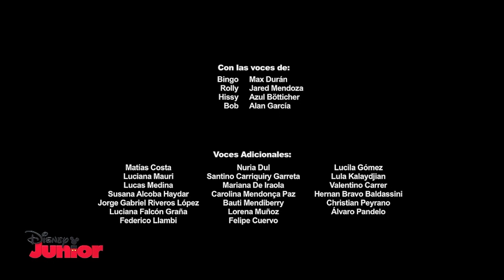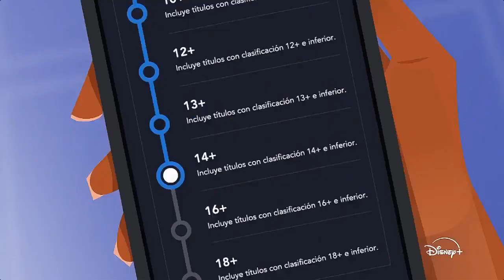Tanda Comercial Disney Junior LA (Feed Sur) [‎Lunes ‎20‎ Mayo‎ ‎2024]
Grabado Por OBS Studio

Fecha:
‎‎lunes, ‎20‎ de ‎mayo‎ de ‎2024, ‏‎02:30:02 p. m.

Feed: Argentina, Chile, Paraguay, Uruguay, Bolivia, Perú, Ecuador

Stop Dislike My Video